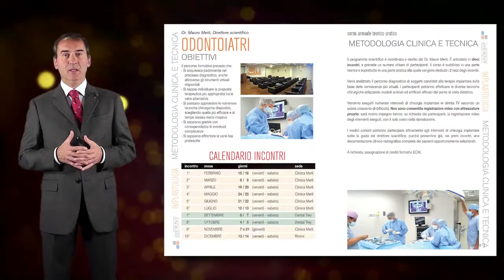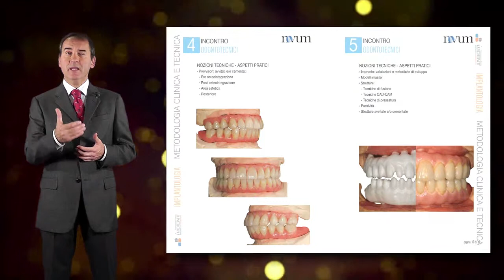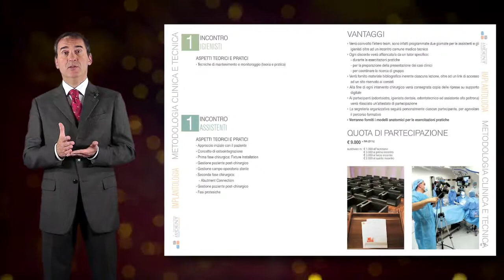presentazione Corso Implantologia - Metodologia Clinica e Tecnica - 2013 - Clinica Merli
Corso annuale teorico-pratico - anno formativo 2013
Corso di perfezionamento chirurgo-protesico per Odontoiatri ed Odontotecnici con la partecipazione delle Assistenti ed Igieniste.
Il percorso formativo prevede che:
› Si acquisisca padronanza nel processo diagnostico, anche attraverso gli strumenti virtuali disponibili
› Si sappia individuare la proposta terapeutica più appropriata tra le varie alternative
› Si possano apprendere le numerose tecniche chirurgiche disponibili, scegliendo quella più efficace e al tempo stesso meno invasiva
› Si sappiano gestire con consapevolezza le eventuali complicanze
› Si sappiano affrontare le varie fasi protesiche